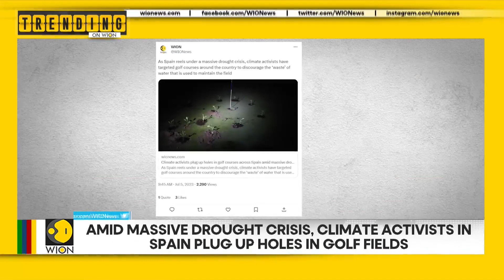ISRO LVM-3 fully integrated ahead of Chandrayaan-3 launch | Trending on WION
Here, we bring you the news that is trending across WION's social media platforms- ISRO has said that the LVM-3 rocket is fully integrated ahead of the Chandrayaan-3 launch which is India's largest rocket. ISRO has not yet officially announced a launch date but if all goes well the launch could be expected around the 13th or the 14th of July.